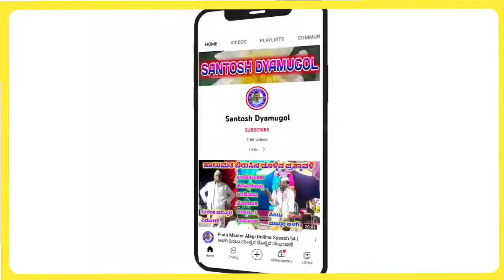Kalamesh Master Aratala Dollina Pada 51 || ಕಲ್ಮೇಶ ಮಾಸ್ತರ ಅರಟಾಳ ಡೊಳ್ಳಿನ ಪದ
Kalmesh Master Aratala Dollina Pada  | ಕಲ್ಮೇಶ ಮಾಸ್ತರ ಅರಟಾಳ ಡೊಳ್ಳಿನ ಪದ

ಕಲ್ಮೇಶ ಮಾಸ್ತರ ಅರಟಾಳ ಹಾಲುಮತದ ಡೊಳ್ಳಿನ ಪದ

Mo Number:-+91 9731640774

  "ಇಟಂಗಿಹಾಳ" ಗ್ರಾಮದಲ್ಲಿ ನಡೆದ ಕಾರ್ಯಕ್ರಮ

    "ಮೊದಲಿಗೆ ಗುರು ಭೀರಣ್ಣಗ ನಮಿಸುವೆ "